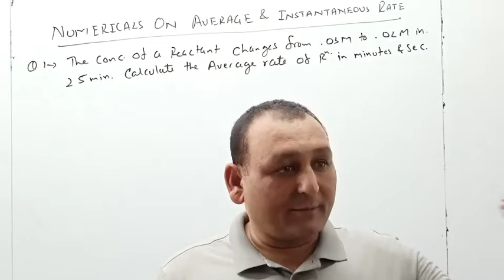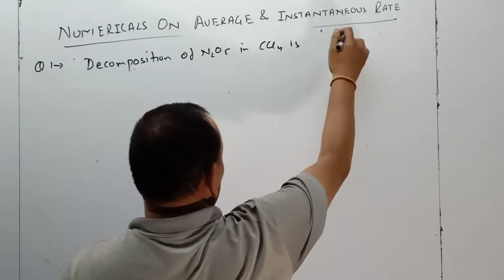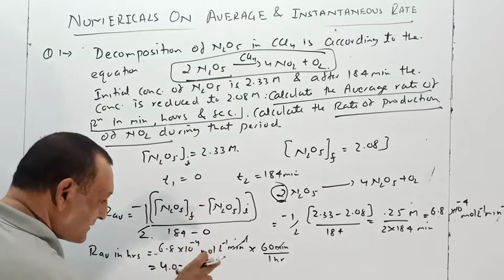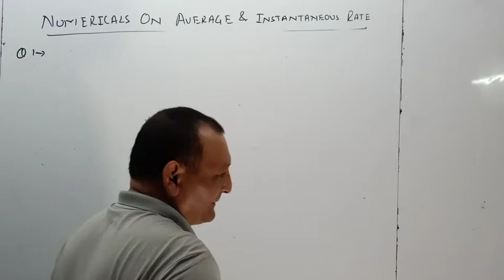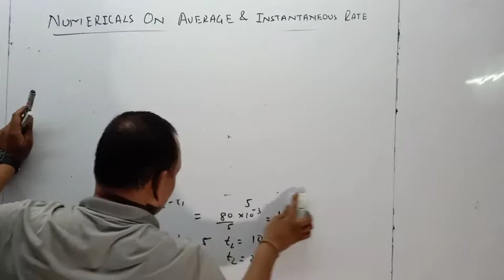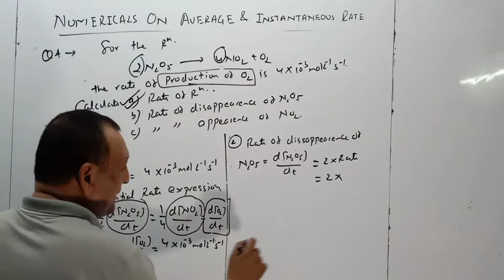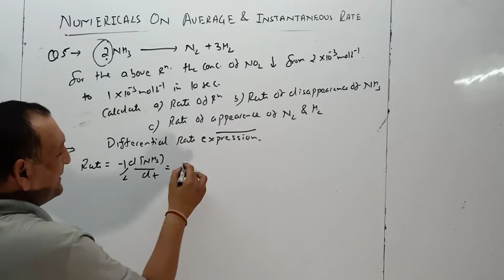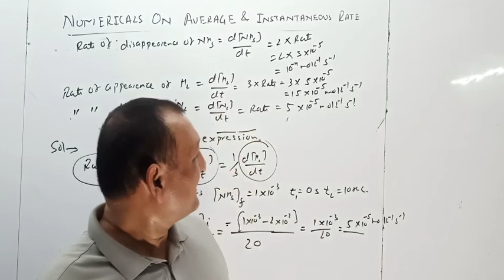Numerical ON AVERAGE & INSTANTANEOUS RATE ( L# 3)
ES VIDEO KE ANDAR APKO CHEMICAL KINETICS LEC # 3 KE EK TOPIC KE BARE PDAYA GYA JISKA Numerical ON AVERAGE & INSTANTANEOUS RATE He IS VIDEO ME PDANE VALE SIR KA Dr.PANKAJ SINDHWAL JINKO KAFI EXPERIENCE CHEMISTRY KA

AAP HAMRE OFFLINE PAD SKTE HO

YOU CAN SEARCH IN GOOGLE
SINDHWAL CLASSES